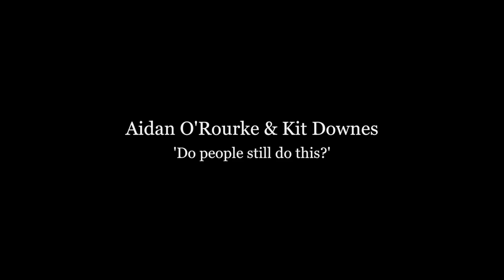Aidan O'Rourke & Kit Downes - Do people still do this?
A musical response to James Robertson's short story collection 365

Aidan O'Rourke & Kit Downes
Reveal Publishing 2017